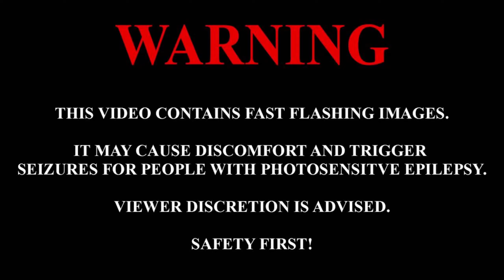Eliminate & Peekaboo - Quickness | 92,73% | 3 Miss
Not really a fan of the song, but the map and lighting is amazing.

LINKS

OTHER INFO

PC specs:
GPU: RTX 2070 SUPER
CPU: i5 13600KF
CPU Cooler: NH-D15
RAM: DDR4 2x16GB 3200MHz
PSU: 850W Gold Modular
Motherboard: N5 Z690 DDR4
Storage: 2x1TB m.2 SSDs
Case: H5 Flow

Software used:
Recording: OBS Studio
Video editing: Shotcut
Thumbnail: GIMP